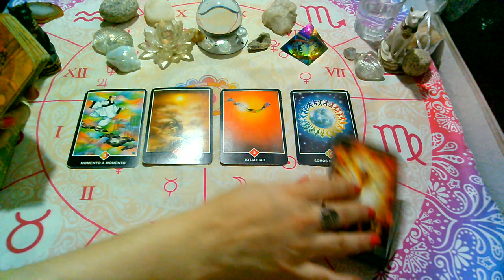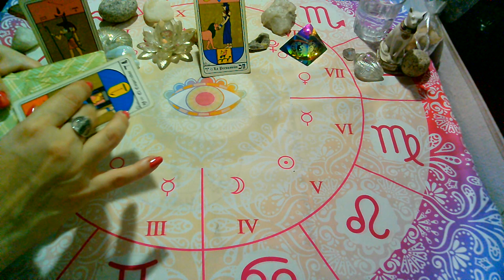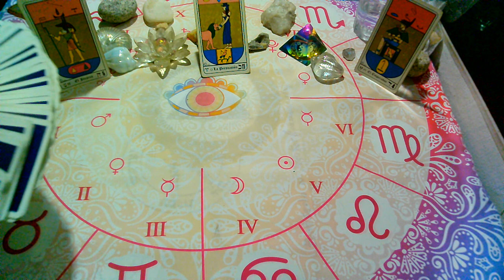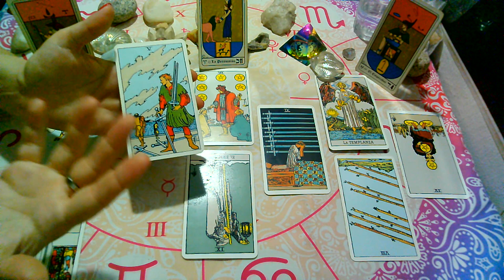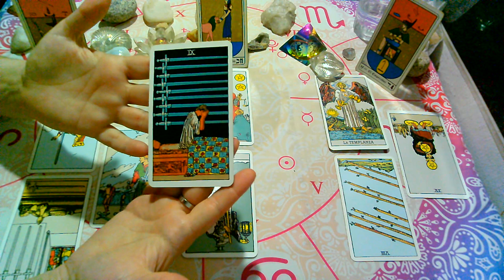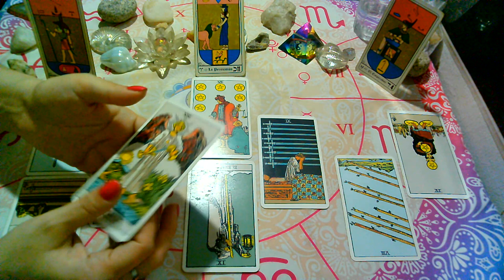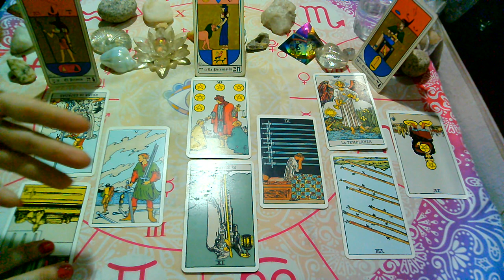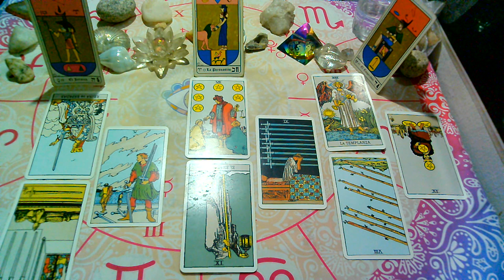ENERO!!!♒ACUARIO♒"PERSONA ESPECIAL/EX PAREJA"Que siente?Que piensa?Que hará?(1ra quincena)2021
Lectura Intuitiva de PERSONA ESPECIAL Y EX PAREJA para el signo de ACUARIO
sol, luna y ascendente para (ENERO, 1ra quincena, 2021).

💜FanPage FACEBOOK :
@Supernova tarot

Creative Commons.